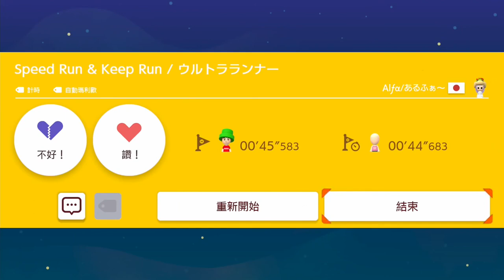Keep Run ウルトラランナー by あるふあ 🍄Super Mario Maker 2 ✹Switch✹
Super Mario Maker 2 Gameplay 🍄 Keep Run ウルトラランナー by あるふあ
►Hi Guys and Girls. My name is MarMario2go and I really love Super Mario Maker 2 from the beginning. I play a lot of courses in my leisure time and some day i decided to share my Super Mario Maker 2 experience with the rest of the world on Youtube.